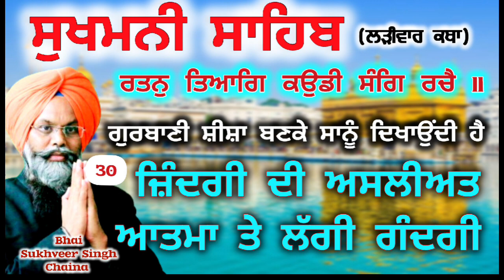ਗੁਰਬਾਣੀ ਇਕ ਸ਼ੀਸ਼ਾ ਜੋ ਸਾਡੇ ਮਨ ਦੀ ਮੈਲ ਨੂੰ ਦਿਖਾਉਂਦੀ ਹੈ/ਸੁਖਮਨੀ ਸਾਹਿਬ ਲੜੀਵਾਰ ਕਥਾ-30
ਆਪਣੇ ਅੰਦਰ ਝਾਤੀ ਮਾਰਨਾ ਧਰਮ ਦਾ ਪਹਿਲਾ ਫਰਜ਼